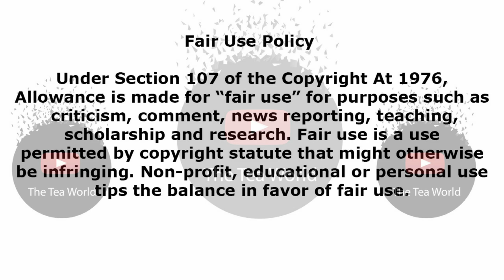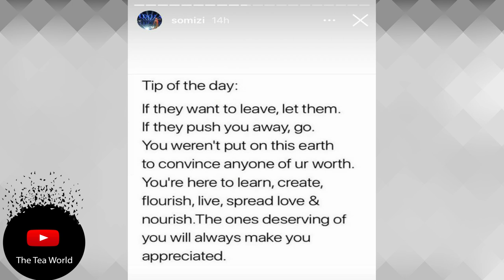Mohale Motaung Is Living His Best Life While Somizi Seems To Be Struggling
Mohale Motaung Is Living His Best Life While Somizi Lives His Life.

Tea squad, is this Somizi speaking out on his alleged relationship with Zukisani? or i am looking too much into things.